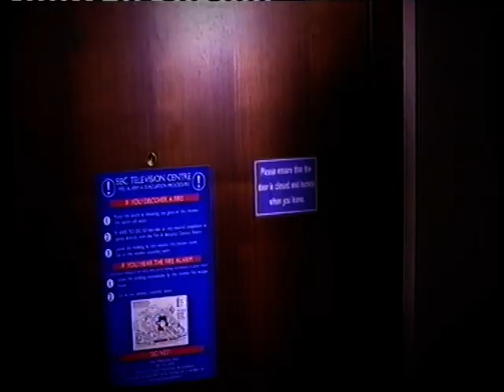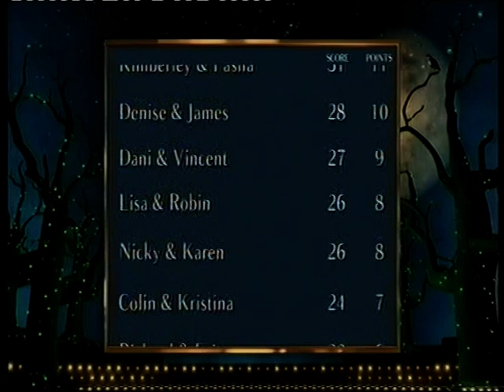Behind the Scenes Halloween 2012